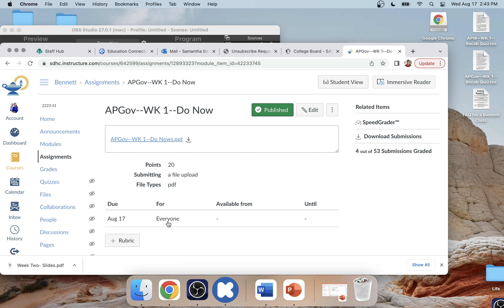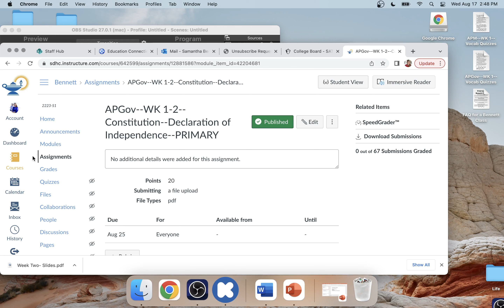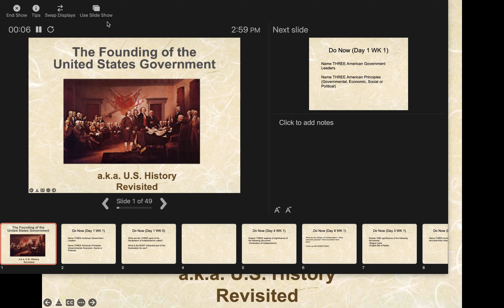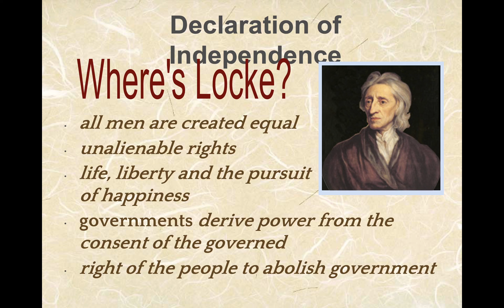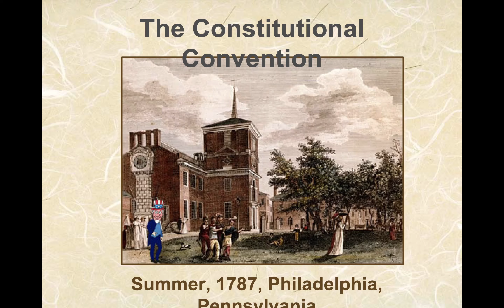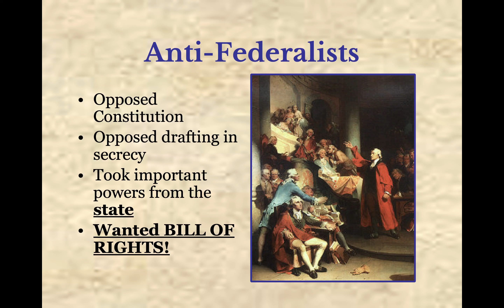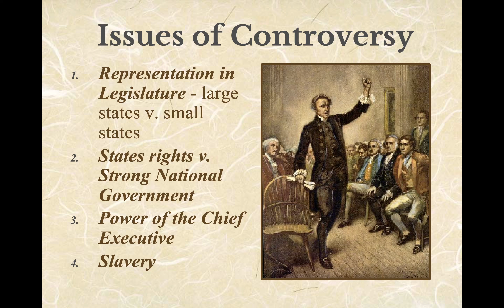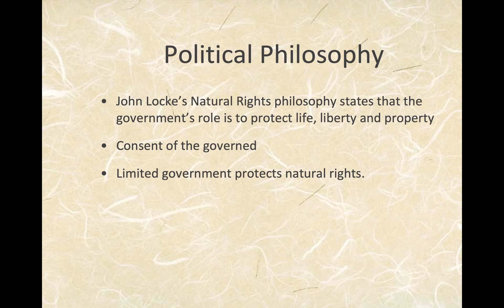APGov--WK 1--Day 6